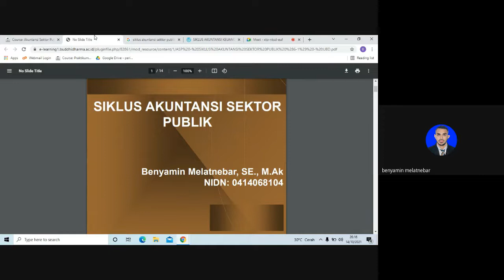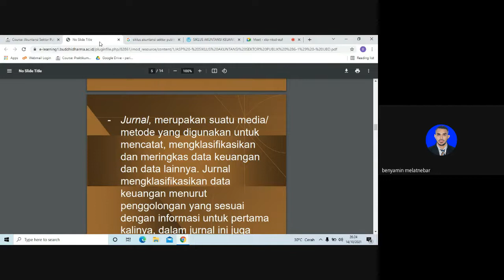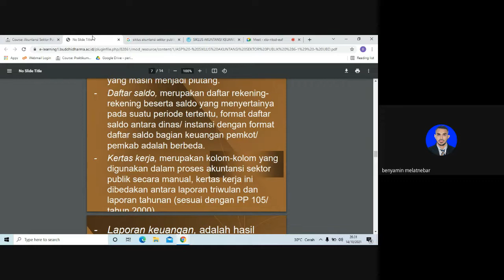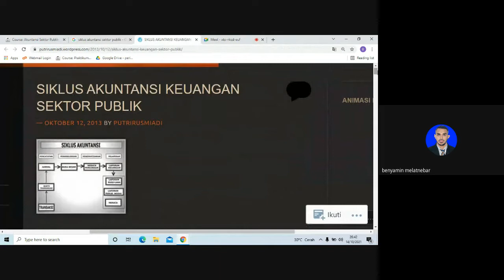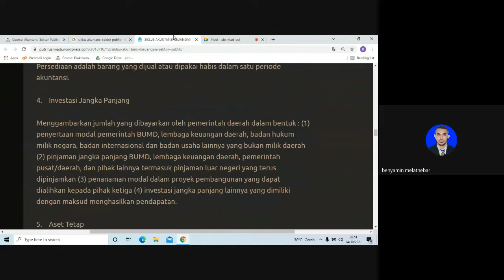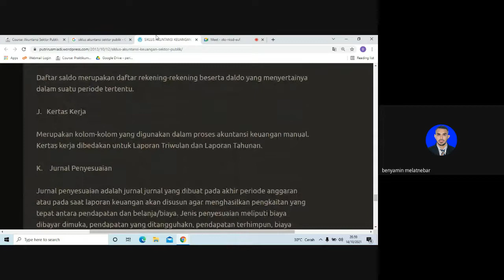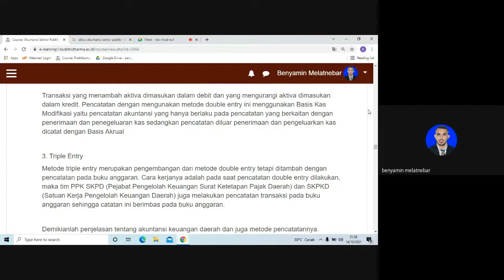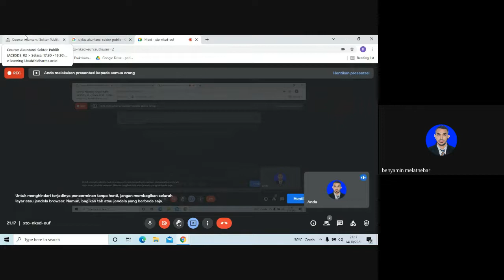Akuntansi Sektor Publik - Pert 6